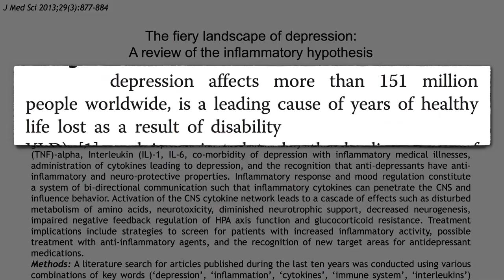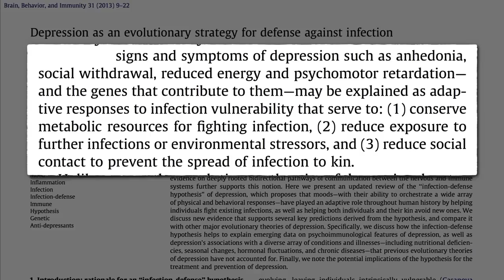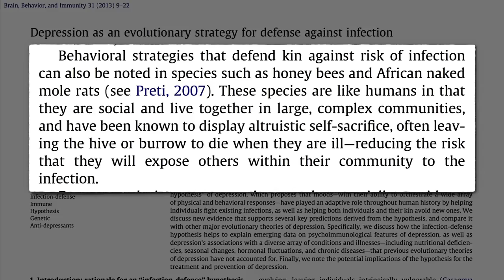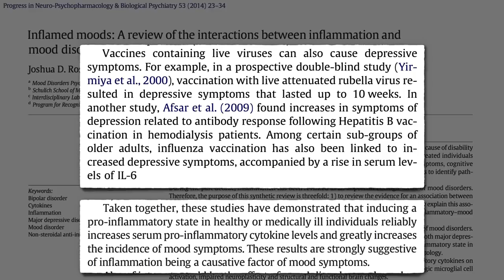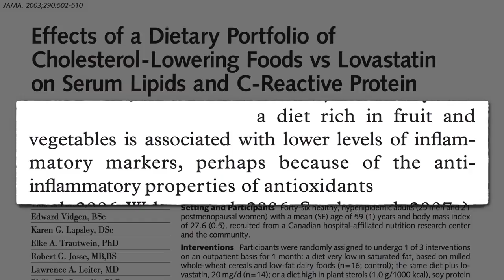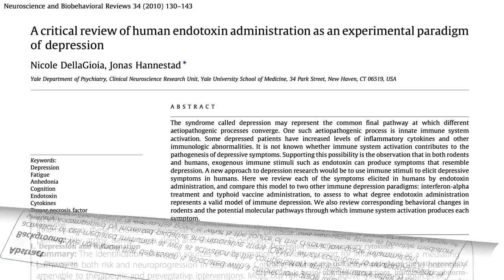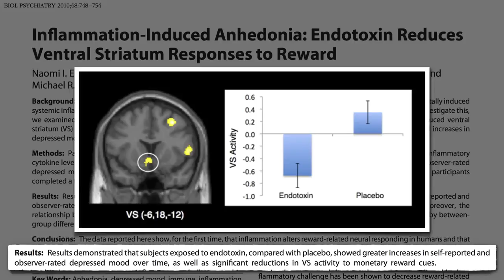Anti-inflammatory Diet for Depression - YouTube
Subscribe to Dr. Greger’s free nutrition newsletter at  and get a free excerpt from his latest NYT Bestseller HOW NOT TO DIE. (All proceeds Dr. Greger receives from his books, DVDs, and speaking go to charity).

DESCRIPTION: If depression can be induced with pro-inflammatory drugs, might an anti-inflammatory diet be effective in preventing and treating mood disorders?

Whoa, I packed a lot into that one!

If you’re as much of a sucker for evolutionary biology theory as I am, check out:
High Blood Pressure May Be a Choice (/)
The Problem With the Paleo Diet Argument (/)
Why Do We Age? (/)

More on endotoxins in:
• The Leaky Gut Theory of Why Animal Products Cause Inflammation (/)
• The Exogenous Endotoxin Theory (/)
• Dead Meat Bacteria Endotoxemia (/)

I got gazillions of videos on inflammation. Here are a few:
• Which Spices Fight Inflammation? (/)
• How Tumors Use Meat to Grow: Xeno-Autoantibodies (/)
• Potassium and Autoimmune Disease (/)
• Anti-Inflammatory Antioxidants (/)
• Modern Meat Not Ahead of the Game (/)

That study that showed that dramatic decrease in inflammation within weeks on a plant-based diet was the one I featured in Biblical Daniel Fast Put to the Test (/).

And finally for more on the effect diet can have on mental health:
• Fighting the Blues with Greens? (/)
• Aspartame and the Brain (/)
• Improving Mood Through Diet (/)
• Exercise vs. Drugs for Depression ()
• Do Antidepressant Drugs Really Work? (/)
• Antioxidants and Depression ()
• Can Dehydration Affect Our Mood? ()
• Plant-Based Diets for Improved Mood and Productivity ()

Have a question for Dr. Greger about this video? Leave it in the comment section at  and he'll try to answer it!